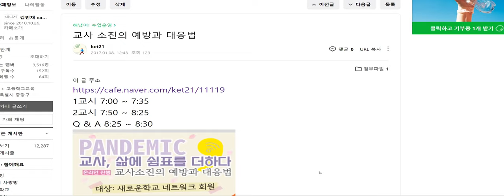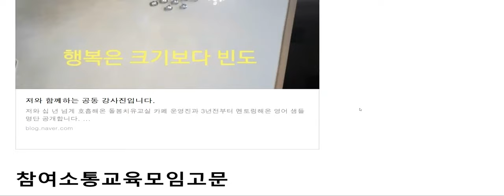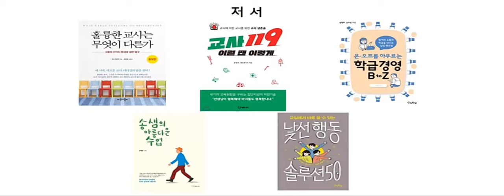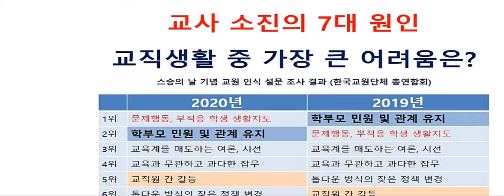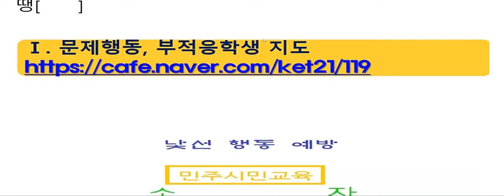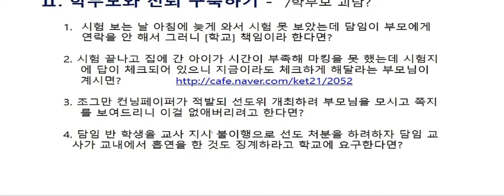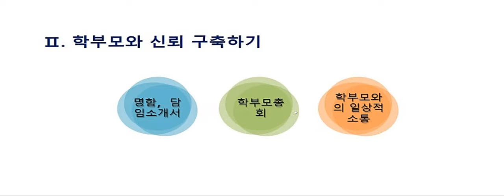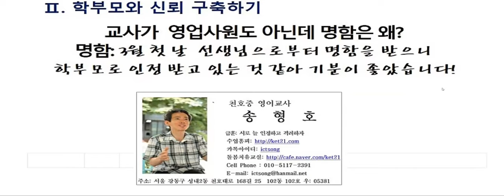교사 소진의 예방과 대응법 충북네트워크 1교시